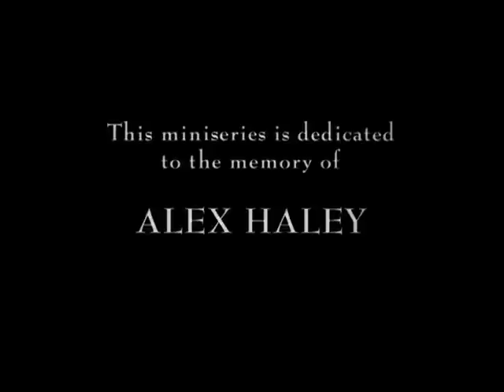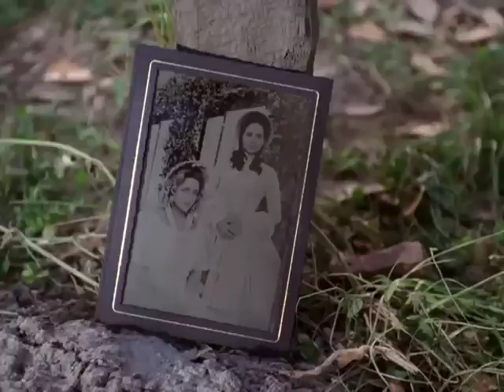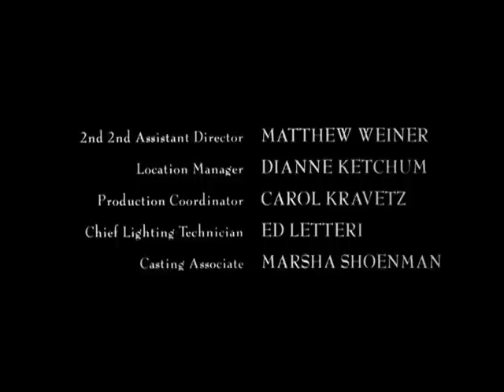Alex Haley's Queen Episode 2 of 3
'Queen' (1993) follows the life of Alex Haley father's side of the family. A great mini series. Stars Halle Berry. Summary: The first episode develops the relationship between James Jackson III, a rich plantation owner's son and Easter, a slave. James marries a wealthy Southern lady, but he carries on with a lifelong affair with Easter, which will result in the birth of a girl, Queen. Not rated TV-movie, but contains adult themes.
alex haley's queen episode 2
Series Club.